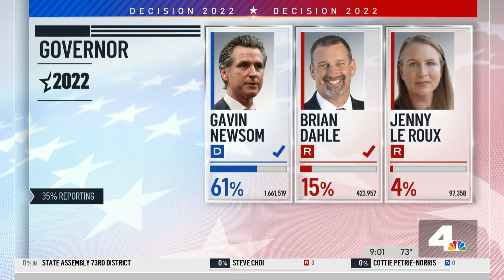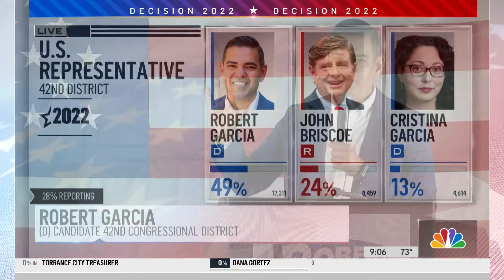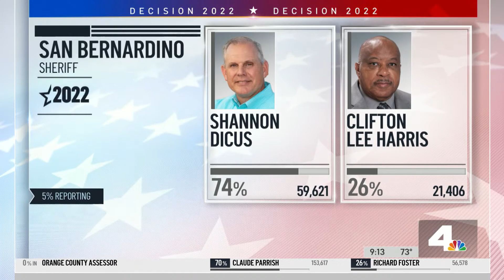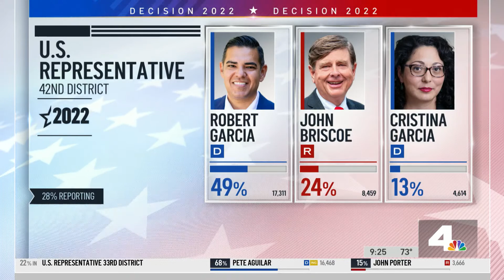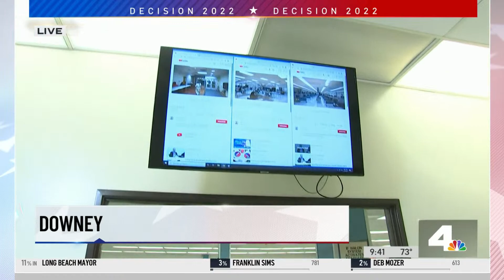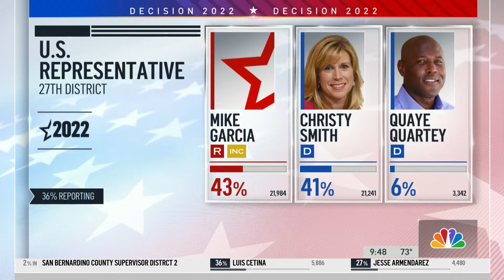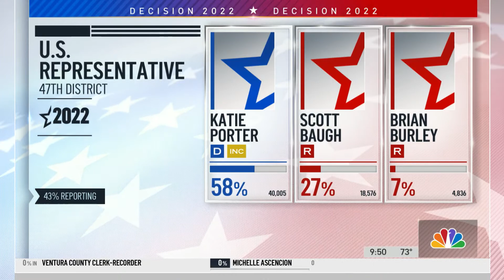Digital Newscast: Election Day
California Primary: The polls have officially closed!
Join us now for our all-digital newscast as we share results with you live.
Watch now right here, on NBCLA.com, our mobile app, Peacock TV and the NBCLA app on Apple TV, Roku, and Fire TV.